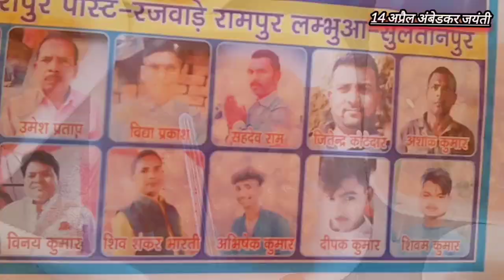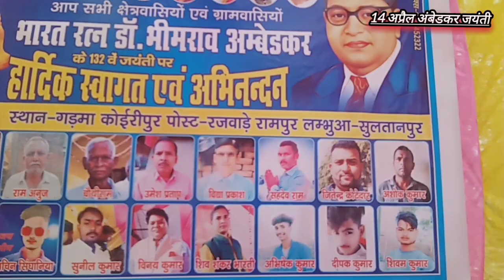Ambedkar Jayanti // Hamare Gaon Mein Manaya Gaya Ambedkar Jayanti // Ambedkar Jayanti 2023